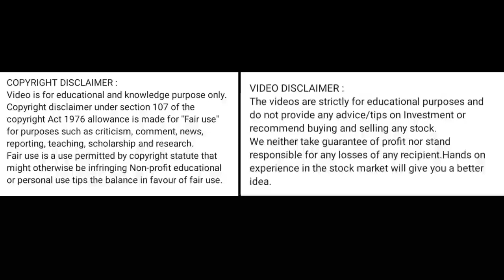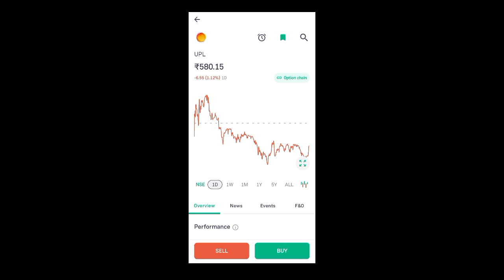upl share price today I upl share news today l upl share latest news today l upl share news